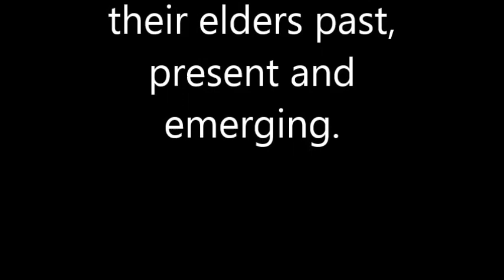Permanent Revolution - Saturday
Recorded through Shay Jagger Productions.  Thanks to Shay and Elly..